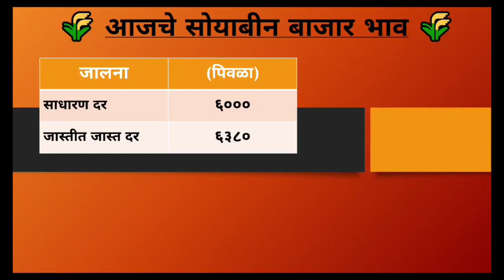soyabean bhav today | जालना नांदेड जिल्ह्याचे आज दुपारचे सोयाबीन अपडेट | आजचा सोयाबीन भाव | jalna